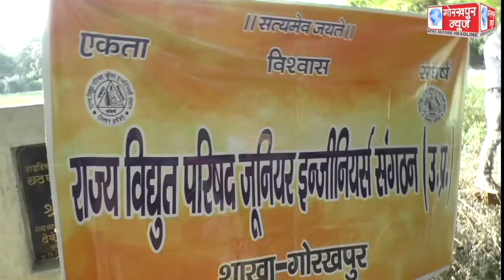विभिन्न मांगों को लेकर राज्य विद्युत परिषद जूनियर इंजीनियर संगठन ने मोहद्दीपुर स्थित मुख्य अभियंता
विभिन्न मांगों को लेकर राज्य विद्युत परिषद जूनियर इंजीनियर संगठन ने मोहद्दीपुर स्थित मुख्य अभियंता विद्युत के कार्यालय के समक्ष किया ध्यानाकर्षण कार्यक्रम,मांगे पूरी नही होने पर चरण बद्ध आंदोलन की, दी चेतावनी